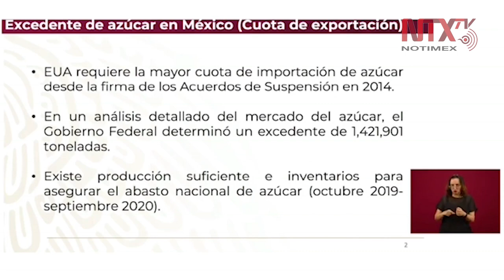México venderá 1.4 millones de toneladas de azúcar a Estados Unidos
Graciela Márquez Colin, titular de la Secretaría de Economía, informó «México venderá 1.4 millones de toneladas de azúcar a EEUU, superando la cifra anterior que era de 1 millón de toneladas», lo que beneficiará a 15 estados de la República.